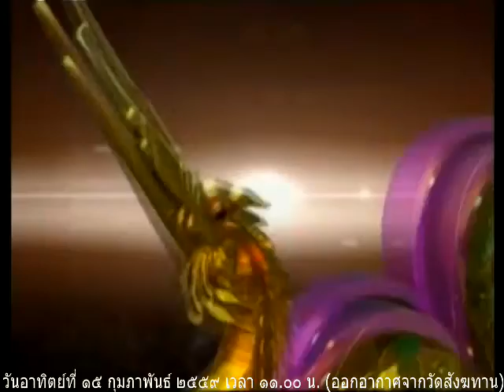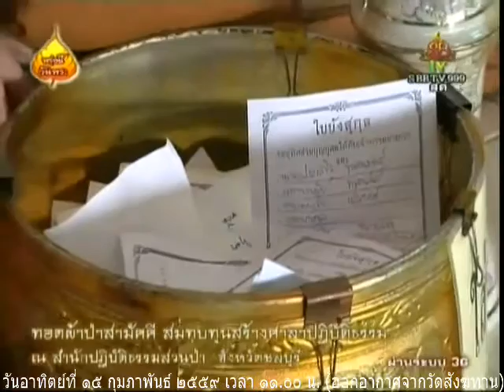วันอาทิตย์ที่ ๑๔ กุมภาพันธ์ ๒๕๕๙ เวลา ๑๑.๐๐น.หลวงพ่อบุญลือ ธมฺมกาโม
พระครูภาวนาชัยสิทธิ หลวงพ่อบุญลือ ธมฺมกาโม วัดป่าภาวนาวิเวก จังหวัดราชบุรี แสดงธรรม

Meditation centre

อ้างอิงจาก